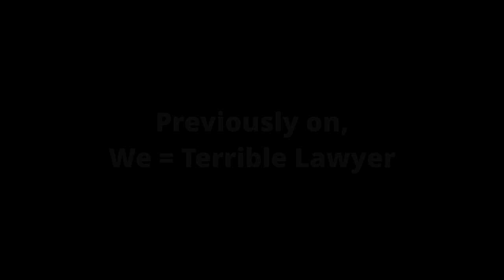Stream Archive [WE =Terrible Lawyer] Ep.02 Pt.2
Try Google: Malaysian Void Vtuber
Now I'm in your search. You can't escape me now.

Stream Chat rule:
👏be respectful,
👏be kind,
👏be wonderful,
👏not smart enough to navigate political stuff if I am capable of it. I should do politician not a guy on the internet
❌Spamming

Timestamp:
00:00 - Previously
06:50 - Investigation
35:40 - Court Session